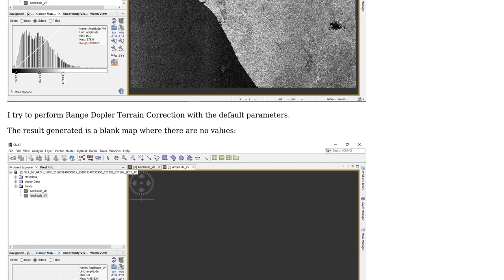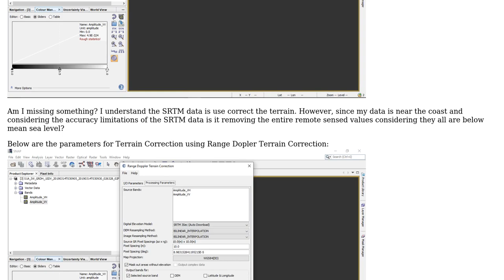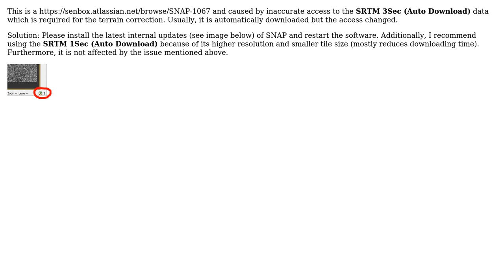GIS: Using terrain correction in SNAP sentinel 1 toolbox removes all the values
With thanks & praise to God, and with thanks to the many people who have made this project possible! | Content (except music & images) licensed under CC BY-SA | Music | Images & others | With thanks to user Gurminder Bharani user AndyB and the Stack Exchange Network Trademarks are property of their respective owners. You are responsible for your own actions.